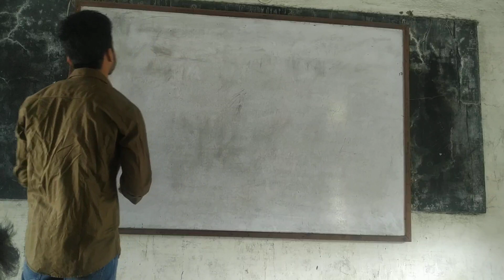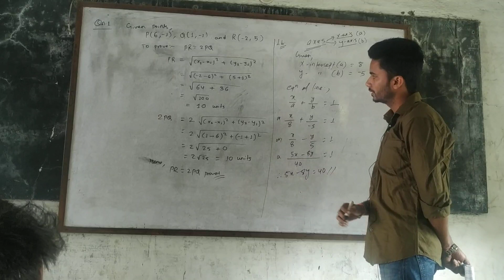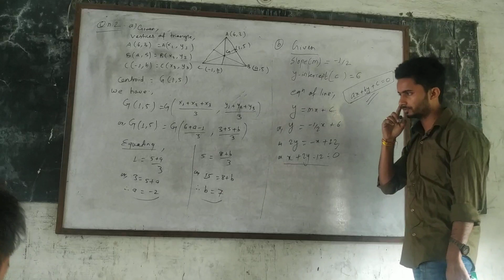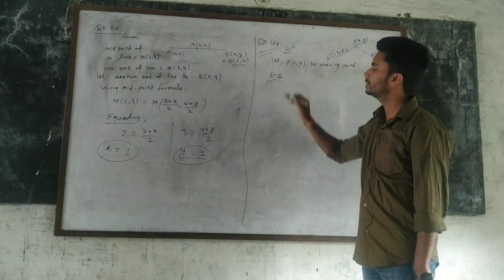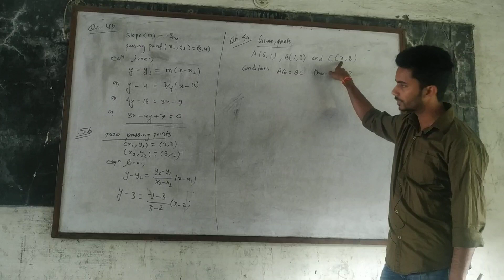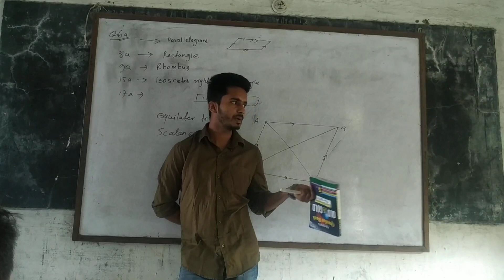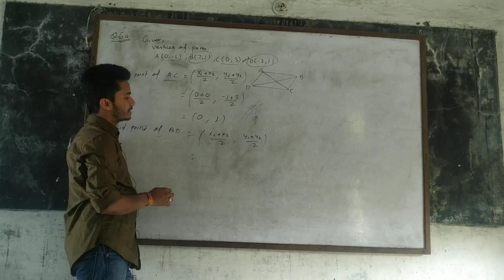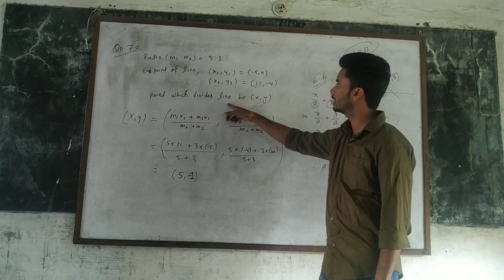Coordinate geometry part 2 solved question NEB business math